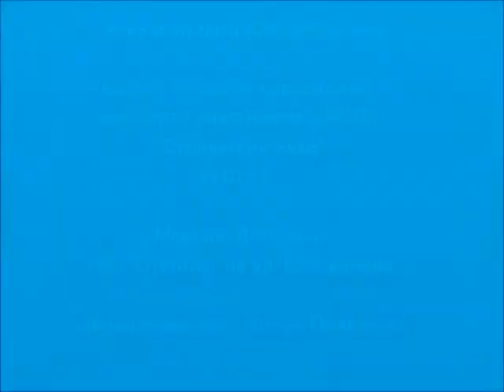Юрий Ярыгин - Привет, сестричка!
авторская песня Юрия Ярыгина "Привет, сестричка!". выступление в Доме культуры "Спутник".
author song Yuri Yarygin "Hello, sis!". speech in the House of Culture "Sputnik". Summary: I waited for you, and firmly believed that everything would happen as in a dream ... once you opened the door and smiled sweetly at me, and I said - Hello, sis! and soon our friends were drinking wine at our wedding ...